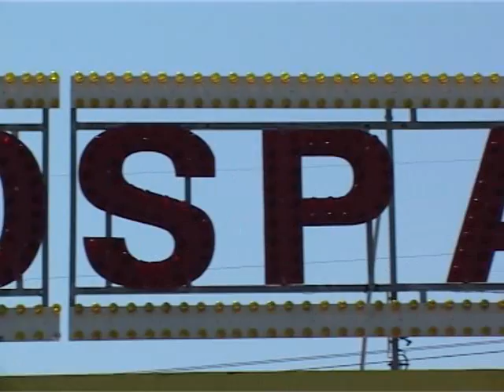ALL'OMBRA DI UNA CAROVANA - trailer presentazione ufficiale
"All'ombra di una carovana" è un documentario di Luca Morelli.
Un intenso viaggio all'interno della vita del circo, oltre le luci, oltre lo chapiteau per conoscere chi ogni giorno dedica la propria vita al più grande spettacolo del mondo.
Il progetto iniziato circa tre anni fa verrà presentato in prima assoluta nella città di Potenza.
La proiezione del 22 dicembre vuole essere un incontro, una possibilità di discussione su un argomento ancora, purtroppo, poco conosciuto come quello del circo. L'intero progetto è stato completamente autoprodotto dall'associazione Teatro Zampanò e da La noir società video operante sul territorio nazionale ed internazionale ed ha registrato la collaborazione artistica di Marco Cucco per quanto riguarda le musiche originali, Mattia Ferretti per le grafiche, Raffaella Donadio per il montaggio e Carlo Emanuele Danza, Emanuele Giannini e Rafael Karol Onorato Martelli per le immagini.
Un lungo viaggio diviso in capitoli e scandito dagli incontri, così si presenta il progetto "All'ombra di una carovana".